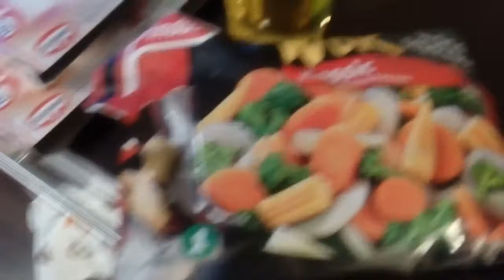Lauantain setti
Ribunin keittiö